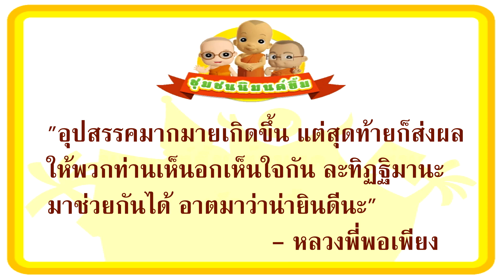[ธรรมะนิมนต์ยิ้มHD] เพื่อนำดินโป่งดำมารักษามาร์กี้ โซติสนำชาวคลองพุทธไปผาตะวันดับที่ทะเลาะกันอยู่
"ธรรมะนิมนต์ยิ้ม" ธรรมะดี ๆ จากการ์ตูนเรื่อง "ชุมชนนิมนต์ยิ้ม ภาค 5: อัศจรรย์นครลับแล"
คลิปนี้จากตอน "ยาถอนพิษ จิตถอนแค้น"
เพื่อนำดินโป่งดำมารักษามาร์กี้ โซติสนำชาวคลองพุทธไปผาตะวันดับที่ทะเลาะกันอยู่